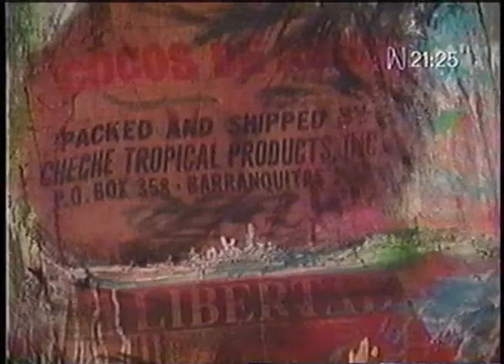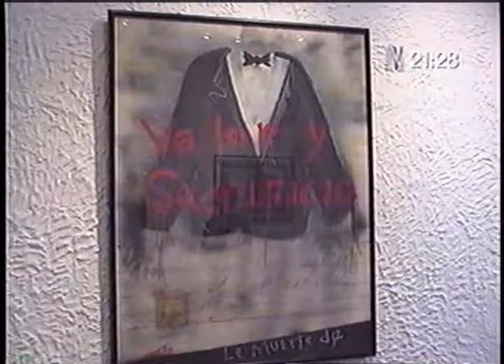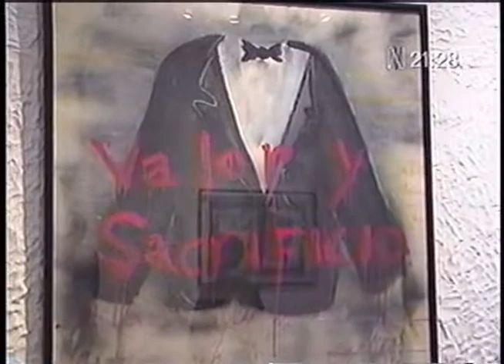1999 Peru south AmericaShow.wmv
Semiotica del batey art show Luis Stephenberg Lima Peru TV interview